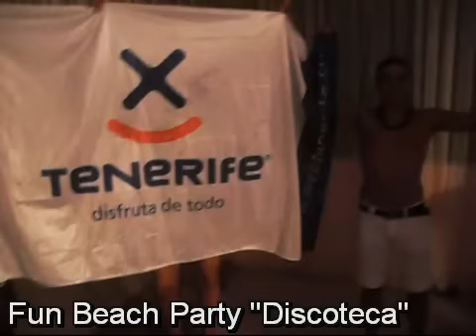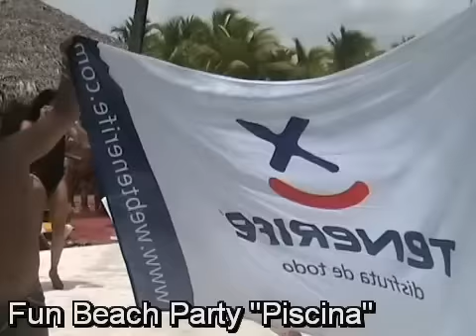PACO PACO PACO EN PUNTA CANA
EL PACO PACO PACO LLEGA A PUNTA CANA, DESDE EL AVIÓN, PASANDO POR TODA LA FUN BEACH PARTY, PISCINA, PLAYA Y DISCOTECA, ISLA SAONA, CATALINITA.. INCLUSO BAILANDOLO CON MALENA GRACIA JAJAJA